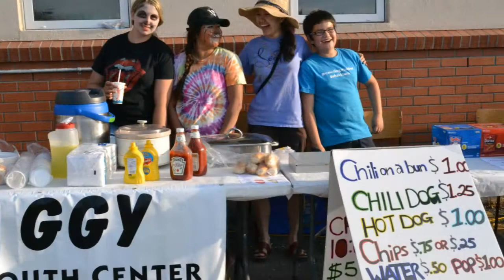2013 Pincher Creek Family Street Dance